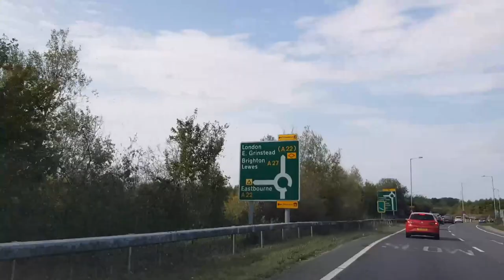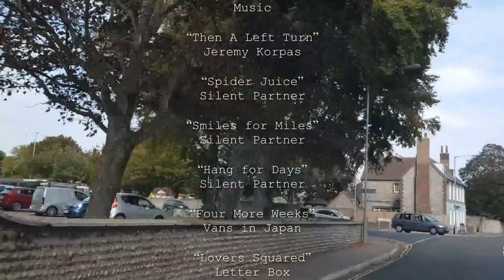A Roundabout Way To Sainsburys | VLOG 769 | 20.09.20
VIDEO EDITOR

CAMERA

COMPUTER

STORAGE

SanDisk Cruzer Blade 128GB

EXTERNAL MONITOR

Tesco DVD TV 21½“

MUSIC

“Then A Left Turn”
Jeremy Korpas

“Spider Juice”
Silent Partner

“Smiles for Miles”
Silent Partner

“Hang for Days”
Silent Partner

“Lovers Squared”
Letter Box